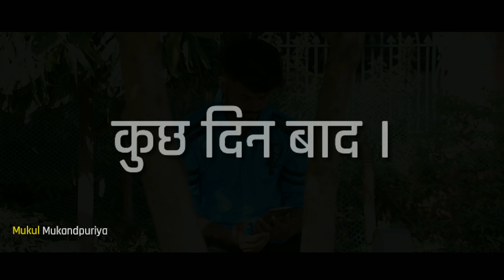DESI KI YAARI | DESI YAAR | DESI YAARANA | Mukul Mukandpuriya | Desi vines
Watch the video till Climax. desi
DESI KI YAARI | DESI YAAR | DESI YAARANA | Desi vines | Mukul Mukandpuriya

Real Story By - Santosh Pandey Form UP

Cast..
Mukul
Raghav
MAMA
Delisa
Mohit
It,s Bunty

DOP..
Anuj BiGda Sehjada

Apko Video Kese Lagi Comment Me Jarur Batyen...
Thanks For Ur All Support...Luvv Uhhh all